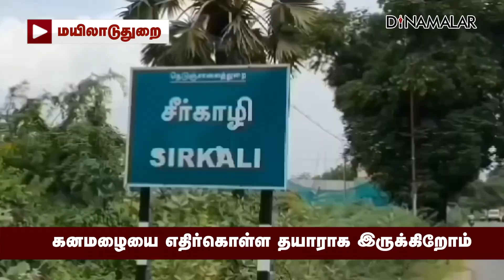மயிலாடுதுறையில் 346 நிவாரண முகாம்கள் தயார்: அமைச்சர் மெய்யநாதன் | DMK Minister Meiyanathan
கனமழையை எதிர்கொள்ள
தயாராக இருக்கிறோம்# DMK Minister # Meiyanathan